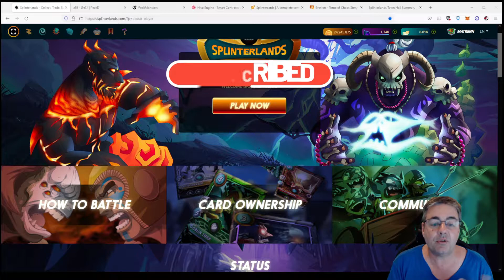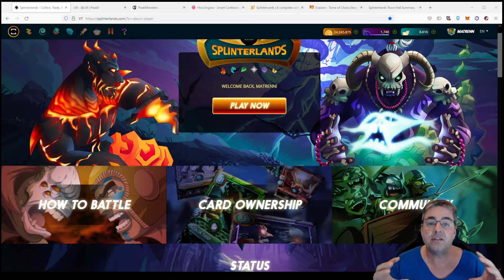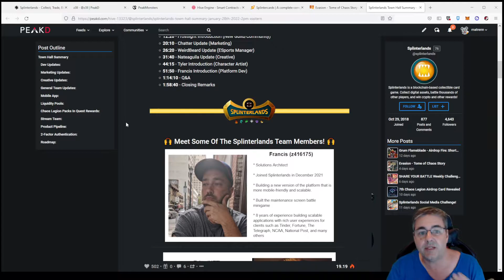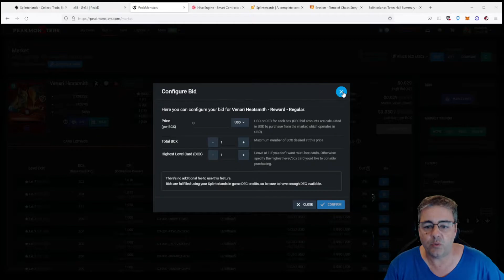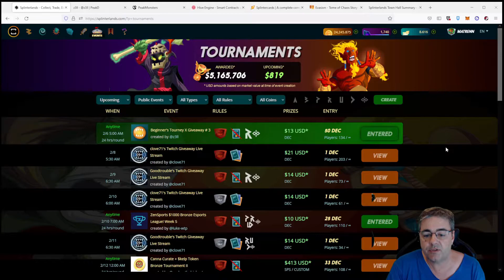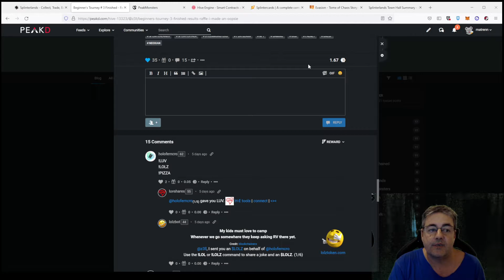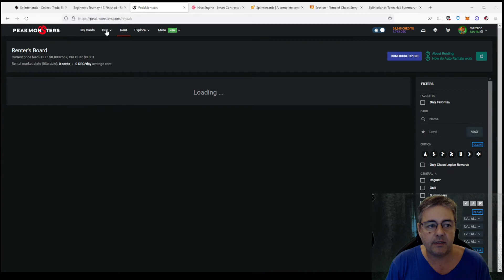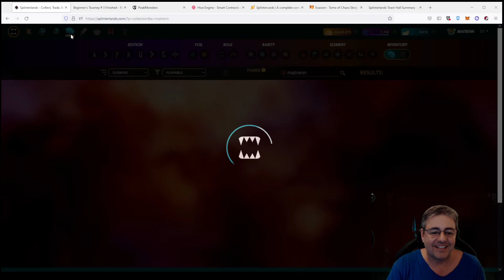Splinterlands : What is it and is it worth playing now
Splinterlands is the next generation of collectible card games. It allows players to collect, trade, and battle with provably scarce digital collectibles with real world value.
Every battle is a unique challenge that consists of dynamically created combat rules, a timed team building session, and the battle itself.
Splinterlands combines the collect-ability and resale value of physical card games with the convenience and speed of a digital game.

Matrenn | Splinterlands |  NFT | NFT Games | Play to Earn